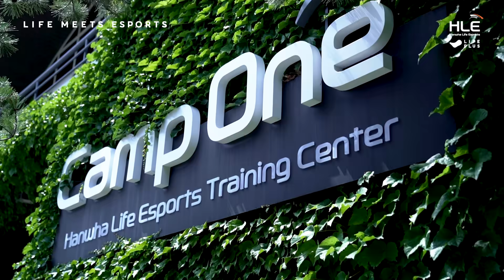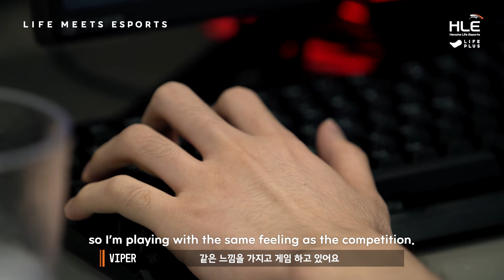다시, 그리고 새롭게 | LIFE MEETS ESPORTS ep.10 [MENTAL]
2020 LCK SUMMER 시즌을 열심히 준비한 HLE선수들.
앞으로의 경기 열심히 노력할 선수들에게 많은 응원 부탁드립니다.